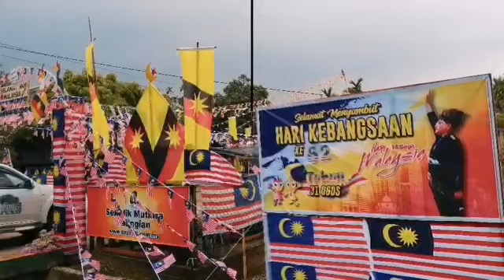Penilaian Pertandingan Keceriaan Bulan Kebangsaan 2019 peringkat Kebangsaan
Tarikh : 22 September 2019 (Ahad)
Lokasi: Sedidik Mutiara Balingian